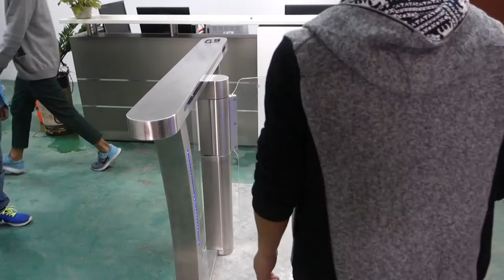Speed Gate|Fastlane Turnstile|Slim Turnstile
RS Security Co.,Ltd is a Shenzhen Chinabased company which is specialized in physical access control products, such as tripod turnstile, waist height turnstile, flap gate, full height turnstile, swing gate and other access control related products. Due to our constant development and improvement these years, we have won a good reputation both in china and oversea. So far, we have business partners in more than 50 countries in the world and the quantity keeps increasing.
   In order to meet our clients' contemporary and growing needs, we started researching and introducing not just separate products, but complete pedestrian and vehicle access control system and related security system, suitable for large range of applications - residential homes and small offices, houses,medium to large buildings.On the basis of the reliable client feedback we continue improving the quality and features of our product range.We believe in addressing our customers'needs no matter how small or big they may be.
  RS Security's efforts are dedicated to its customers. We are proud we can provide effective Customer Support by facilitating:Requests processed on the day they are received Customer technical support
Fast Delivery:
We sincerely hope to build a strong cooperation relationship with you on the basis of mutual benefit.